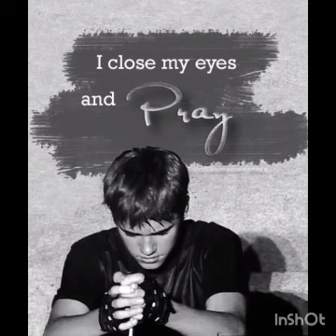justin bieber _Thy kingdom prayer _to bless life _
hlo friends
Thy kingbom prayer justin  bieber
justin bieber prayer
justinbeiberstylejustin bieber status video
justin bieber hindi songs
justin bieber song status
justin bieber baby song ringtone
justin bieber baby song
justin bieber baby song lyrics
justin bieber hindi song
justin bieber status song
justin bieber baby song status
justin bieber baby song in hindi
justin bieber status whatsapp
justin bieber whatsapp status sorry
justin bieber whatsapp status song
justin bieber whatsapp status video
justin bieber baby song dance
justin bieber baby song remix
justin bieber status let me love you
justin bieber status baby
justin bieber status full screen
justin bieber status attitude
justin bieber status 4k
justin bieber status sorry
justin bieber status baby song
justin bieber status hindi song
justin bieber status despacito
justin bieber status hd
justin bieber status whatsapp full screen
justin bieber status whatsapp baby
justin bieber status whatsapp song
justin bieber whatsapp status baby song
justin bieber whatsapp status let me love you
justin bieber song status for whatsapp
justin bieber whatsapp status company
justin bieber whatsapp status attitude
justin bieber whatsapp status yummy
justin bieber whatsapp status full screen 4k sorry song